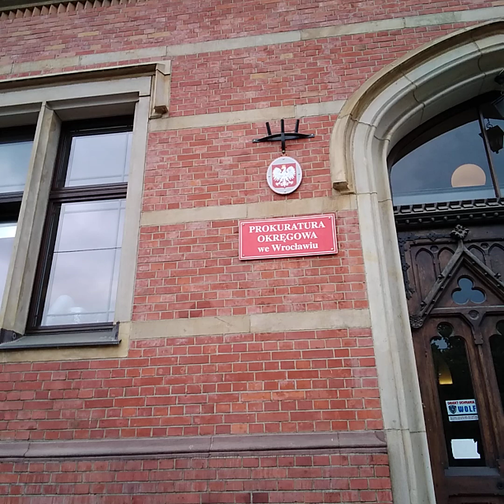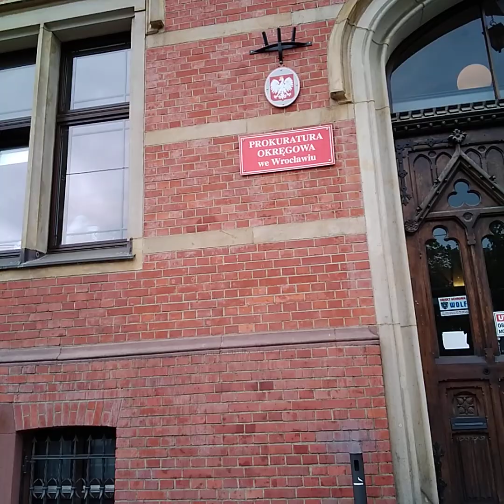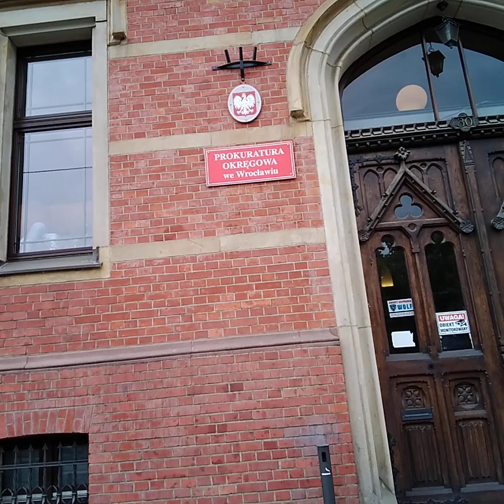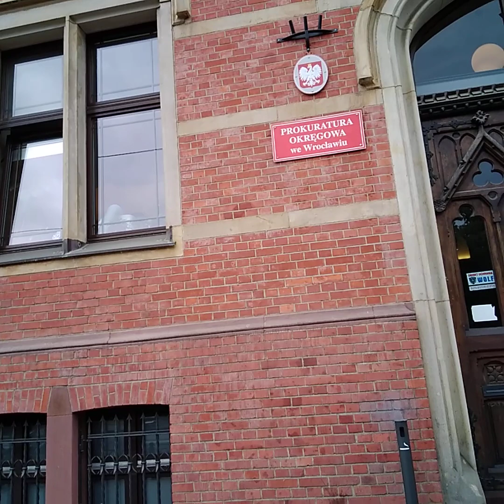kolejna DEKLARACJI SUWERENA , WOLNEGO, ZYWEGO CZLOWIEKA _zlozone na rece Pana PROKURATORA OKREGOWEGO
WROCLAW,  dn 15 CZER 2023 r.
a takze DEKLARACJI o braku samob,. bujczych mysli i porzegnania sie z tym swiatem.